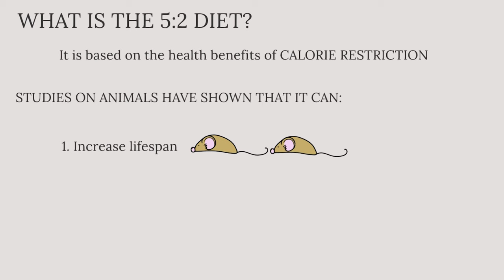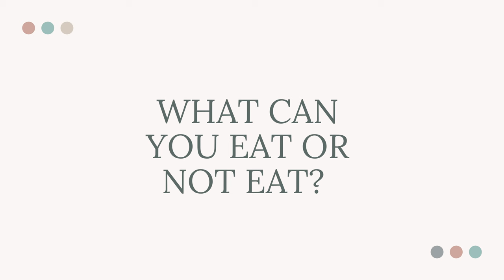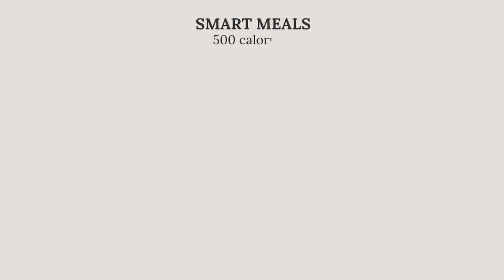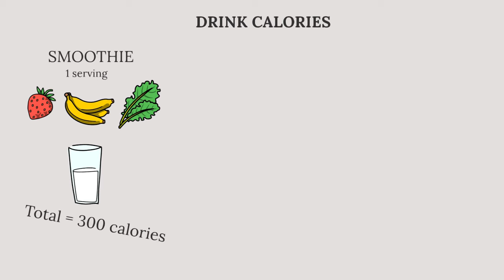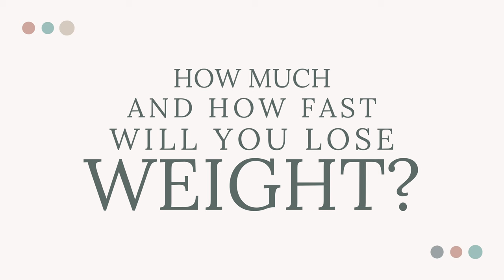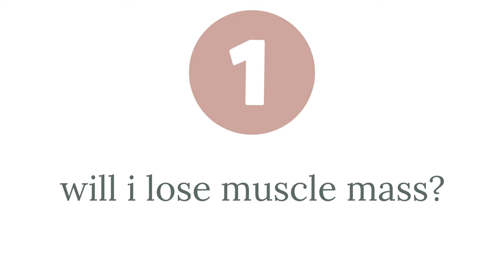I tried The 5:2 Diet (THE FAST DIET) and this is what happened...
Hi friends! I tried The 5:2 Diet (also know as THE FAST DIET), and it helped me to lose the most stubborn belly fat in just 30 days! It's my favorite type of intermittent fasting, and it can help you lose a lot of weight, as well as having so many other benefits. Check out the video to see what happened on my journey!

Here is a 21 Day Pilates Ab Challenge I recently tried and the results were amazing!

If you haven't seen my 5 Day Water Fast video, be sure to check that out here:

My mission is to share with you only routines and practices that I believe will help maintain your YOUTH and VITALITY especially if you're over 35! The methods I share are ones that I regularly research and practice myself, and fasting is definitely at the top of my list! All opinions are my own and please consult with your doctor prior to trying anything recommended.

Link to LOSE IT APP (to help log your calories on fasting days):

Link to THE FAST DIET by Michael Mosley and Mimi Spencer:

✨CHECK OUT my blog for more details on healthy & delicious recipes, workouts, routines & more!!

Chapters:
0:00 Intro
2:03 5:2 Diet breakdown
4:26 What can you eat or not eat?
7:27 Pros of the 5:2 diet
11:12 Cons of the 5:2 diet
12:34 How much weight will you lose and how long will it take?
13:42 How does it compare to other types of intermittent fasting?
14:44 My 5:2 diet story
15:49 Tips for success
17:06 FAQs

Credits:
Media - Filmed & Edited by Angie Happie Lieuw